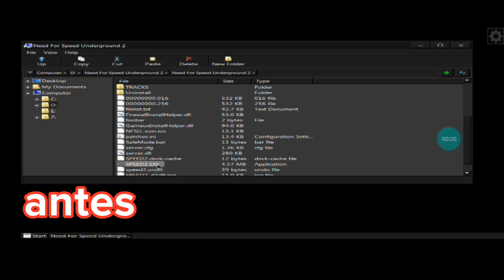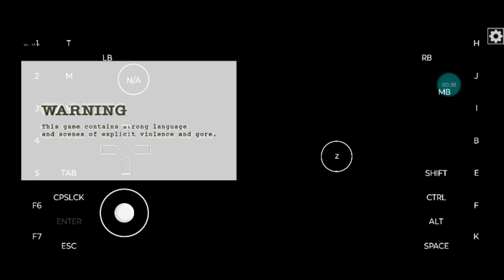Termux box / Mobox / box64 não abre nenhum jogo corrigido ✅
termux box
box64
mobox
não abrem nenhum jogo?
jogo abrindo e fechando?
não dá nem sinal de vida?

eis aqui a solução ✅